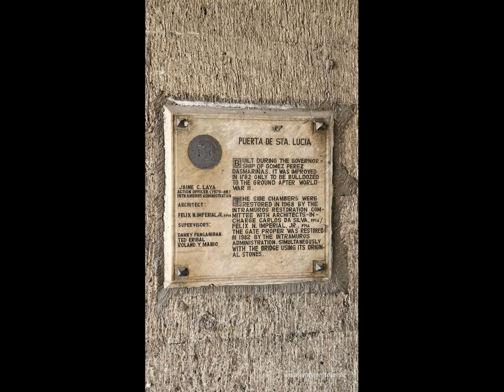Philippinen - Intramuros - Kathedrale von Manila